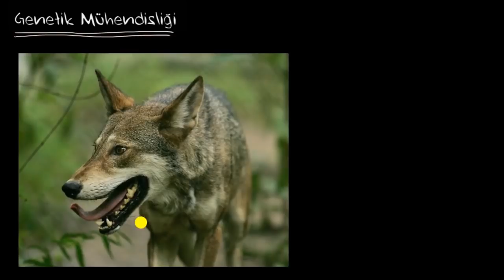Genetik Mühendisliğine Giriş (Fen Bilimleri) (Biyoloji)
İnsanoğlunun uzun zamandır diğer canlıların genetiği üzerinde çok önemli etkileri oldu ve olmaya da devam ediyor...